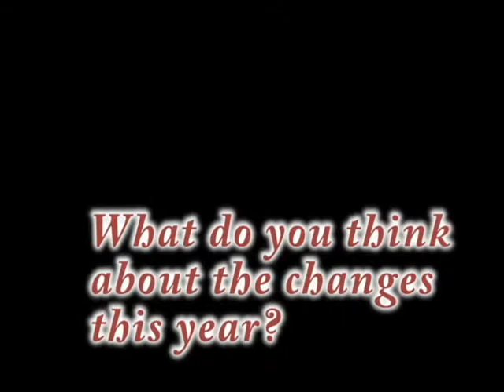Welcome Back 2010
Official LeeTV 2010 Welcome back video.